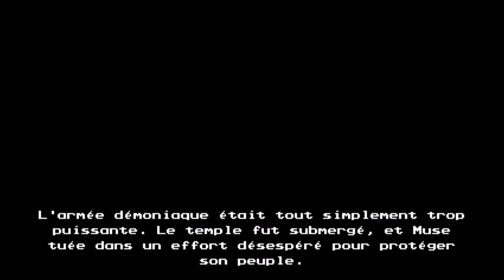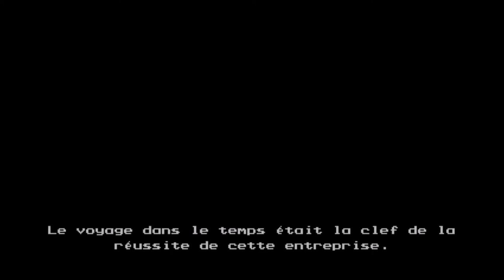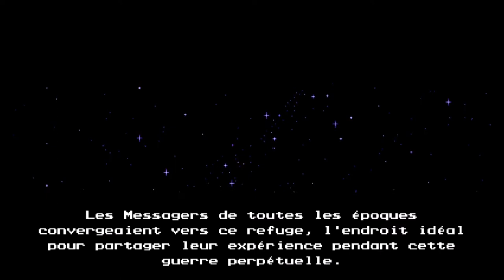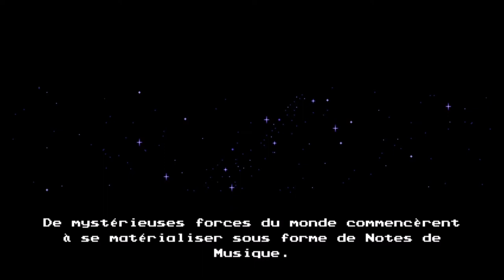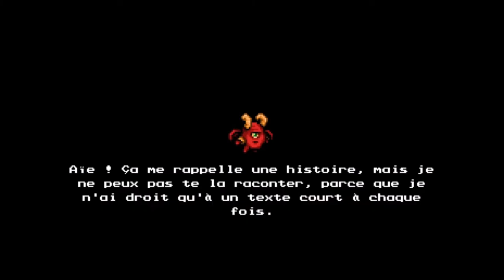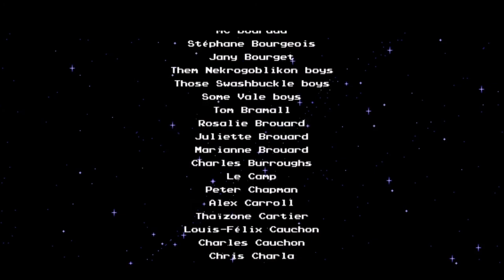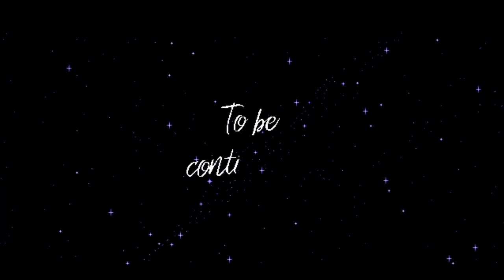[FR/Live] The messenger épisode 5 : la fin d'un belle épopée (FIN).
Voici le cinquième épisode du live sur le jeu the messenger.